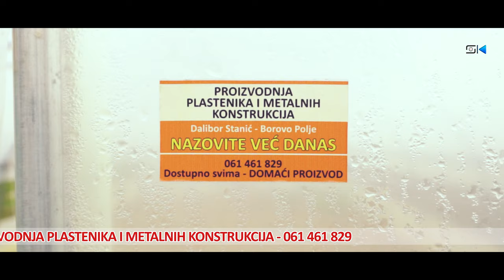Dalibor Stanić Plastenici i metalne konstrukcije 4K MODRIČA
MODRIČA - Proizvodnja plastenika i metalnih konstrukcija
Dalibor Stanić
Borovo Polje

snimanje iz vazduha, montaža i režija
Saša Katanić
SKvideo

Oprema:
dji Mavic Air
Sony Alpha

Lokacija:
Modriča

Godina:
mart 2021

⚠️ MOLIMO, PROČITAJTE PAŽLJIVO:

*** Strogo je zabranjeno kopiranje ovog videa, ili bilo kojeg drugog videa sa ovog kanala, te prenos na druge YouTube kanale ili bilo koje druge web stranice bez dozvole. Audio materijal koji se pojavljuje u pozadini je vlasništvo poštovanih autora koji su navedeni ispod, ukoliko su to zahtijevali.

⚠️ PLEASE, READ CAREFULLY:

*** It is strictly prohibited to copy this video or any other videos from this channel,
and upload it to other YouTube channels, or any other website without premission. Audio material that appears in the background is the property of respected authors who are listed below, if they demanded it.